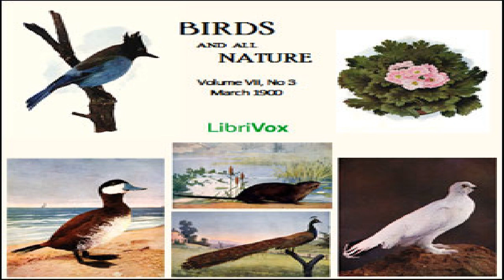Birds and All Nature, Vol. VII, No.3, March 1900 | Various | Audiobook | English | 1/2